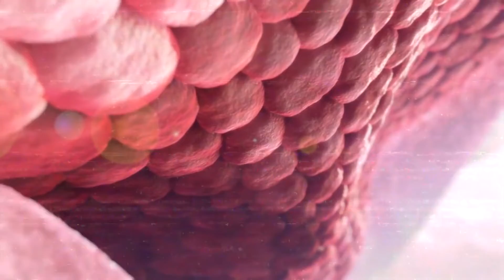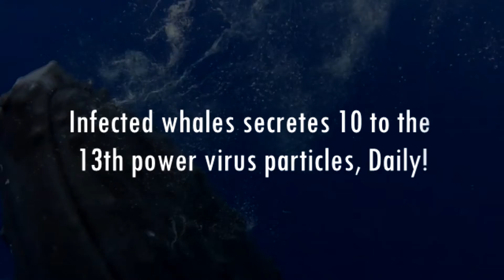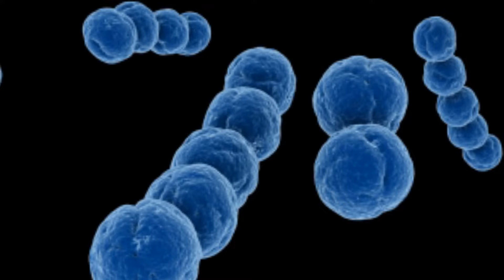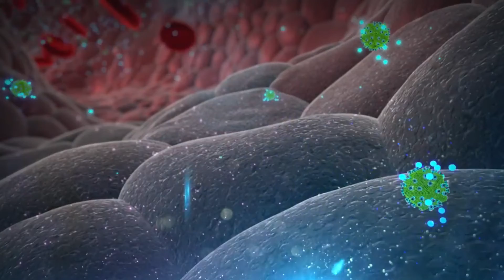VIROLOGY LESSON WITH PROFESSOR VINCENT RACANIELLO - THE NUMBERS GAME!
Si Professor Vincent Racaniello ay isang professor and researcher na nakatuon sa pag-aaral ng mga viruses sa loob ng 38 taon.    Sa tingin niya ang mga virus ang pinaka nakakamangha at yan ay gusto niya ring iparating sa atin.

Sa Video na  ito, gagawin nating simple ang pag-aaral tungkol sa mga viruses at aalamin natin kung ano ang nakikita ni Professor Vincent sa kanila na gusto niya ring iparating sa atin.

Ano ba ang BIRUS? GAANO BA KARAMI ANG MGA VIRUS SA PALIGID NATIN?

Kung gusto mong malaman ang tungkol sa ating kalusugan at katawan, kailangan mong matutunan ang tungkol sa mga birus na ito.

Maging una sa Dok Alternatibo updates. Makikita mo na ito ngayon sa aming youtube channel, sa aming facebook page at maaari mo ng idownload ang application na DABIGC radio, ang iyong health to wealth radio.

GLOBE: 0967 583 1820 / 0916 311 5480